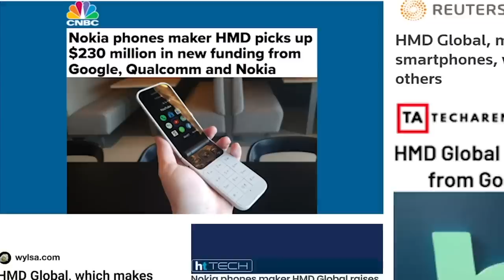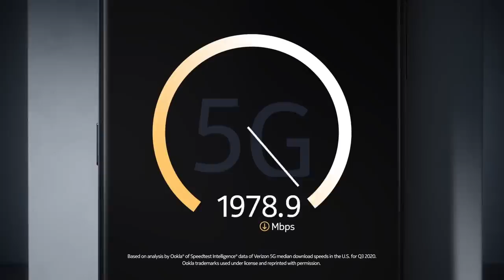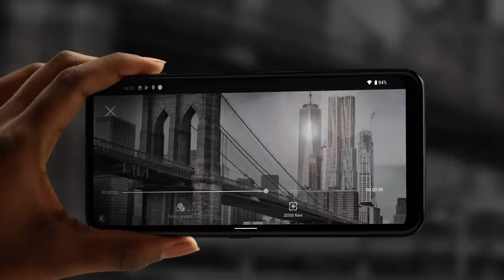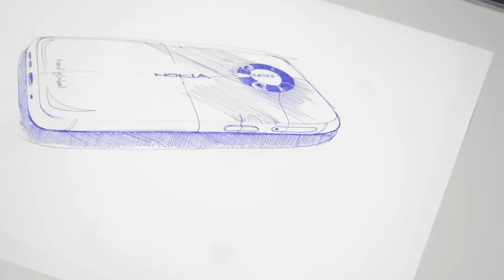Nokia phones announcement for the U.S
Unveiling the new Nokia 8 V 5G UW, exclusively on Verizon.